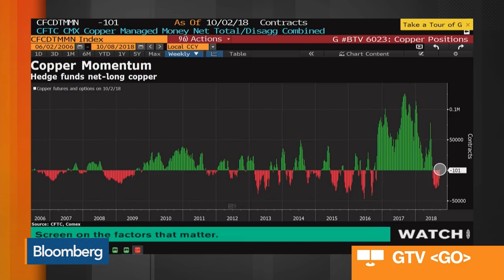Rio Tinto CEO on Aluminum, Copper, Trade War, China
Oct.08 -- Jean-Sebastien Jacques, chief executive officer at Rio Tinto, discusses the aluminum market, supplies, copper, the trade war between the U.S. and China, China's economy, his energy concerns and opportunities in electric cars. He speaks exclusively on "Bloomberg Markets: European Open."